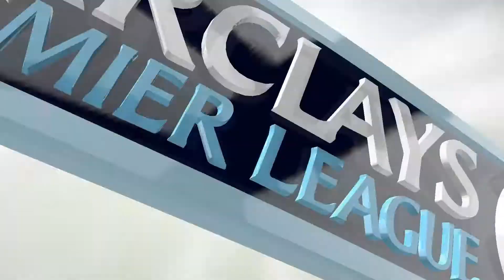Let´s Play Fifa 14 - FC Chelsea London gegen FC Arsenal London (17.Spieltag) ◄CHE #31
►Und vergesst nicht das Video zu bewerten!

Herzlich Willkommen zu Let´s Play Fifa 14 mit dem FC Chelsea London!